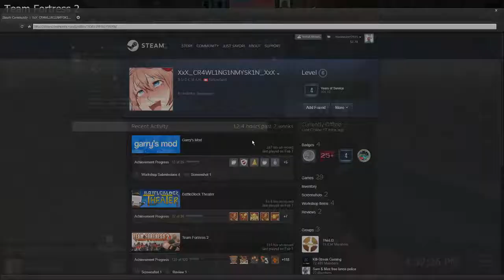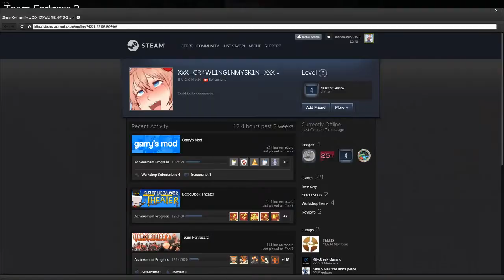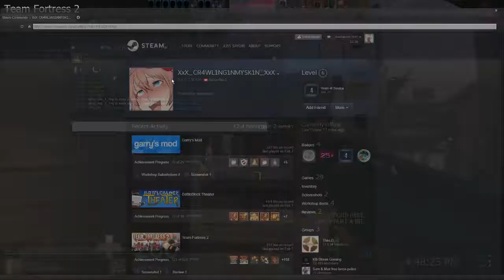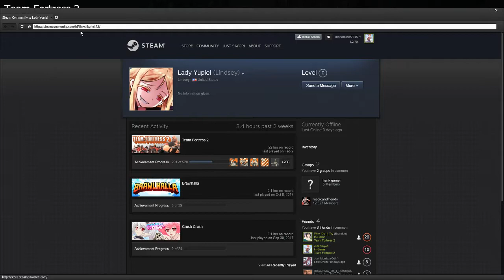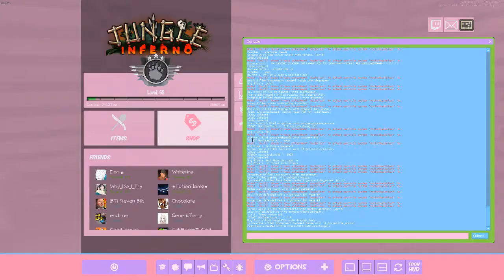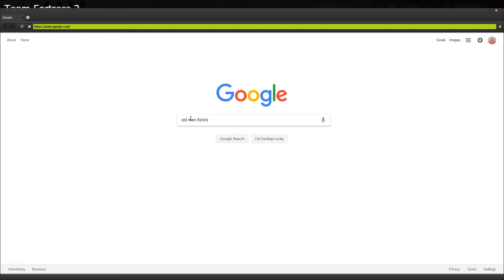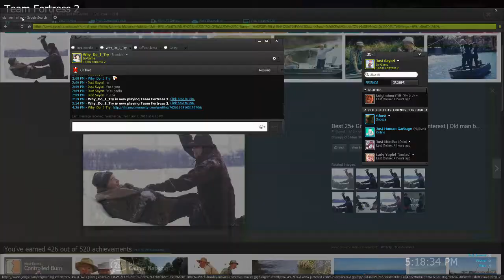Crutch box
prepare dat crutchbox bois